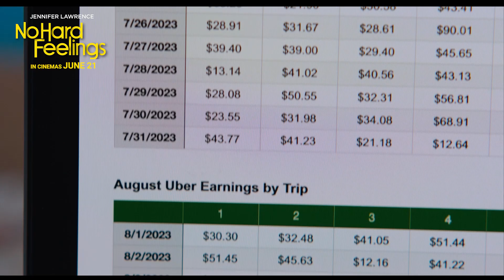No Hard Feelings - Official Trailer (Jennifer Lawrence, Ebon Moss-Bachrach) | Vista Cinemas (2023)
On the brink of losing her home, Maddie finds an intriguing job listing: helicopter parents looking for someone to bring their introverted 19-year-old son out of his shell before college. She has one summer to make him a man or die trying.